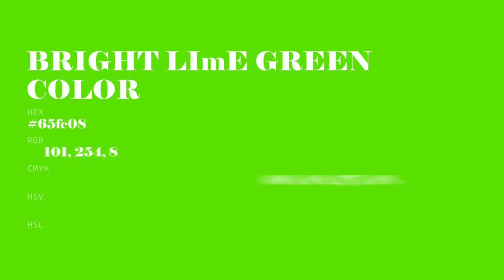Bright Lime Green color 65fe08 hex color - Green color - Warm color 65fe08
What color is Bright Lime Green ? 65fe08 hex color - Green color - Warm color 65fe08

Hex 65fe08 Color Code is also known as Bright Lime Green color.

Hex 65fe08 Color code in RGB color code model is created after adding 39.61% red color, 99.61% green color and 3.14% blue color.
Hex 65fe08 Color code in CMYK color (process color) code model is generated after subtraction of 60% cyan, 0% magenta, 96% yellow and 0% black.